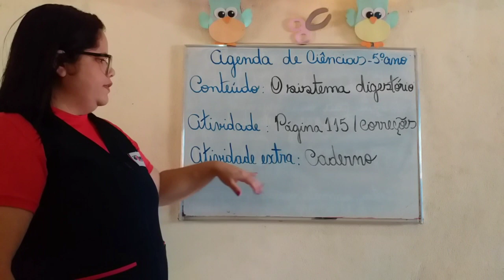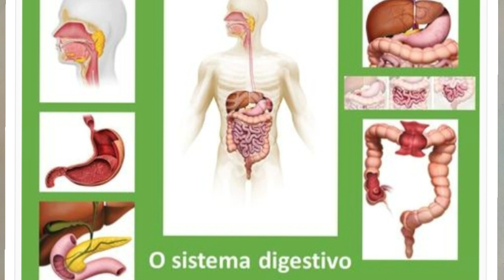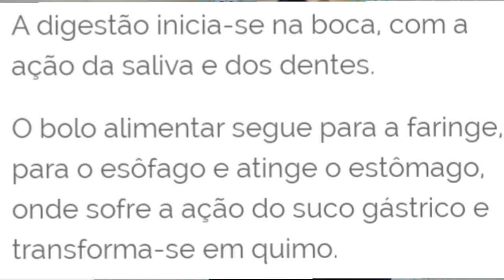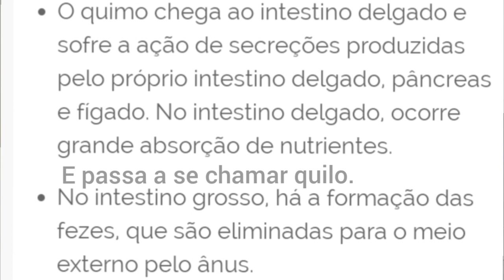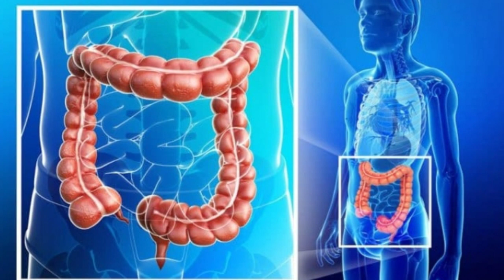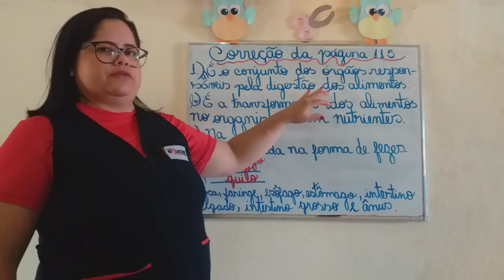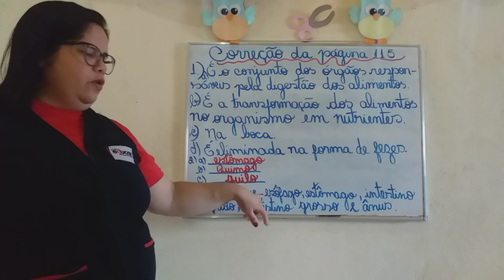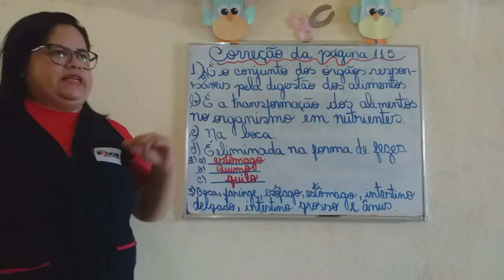5º ano 16/09/2020 - Aula de Ciências - Professora Marciana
Agenda de Ciências 5º ano
Conteúdo: O sistema digestório
Atividade: página 115/ correções
Atividade extra: caderno
Atividade do caderno
1. Pesquise e anote em seu caderno como as fibras dos
alimentos agem no organismo humano.